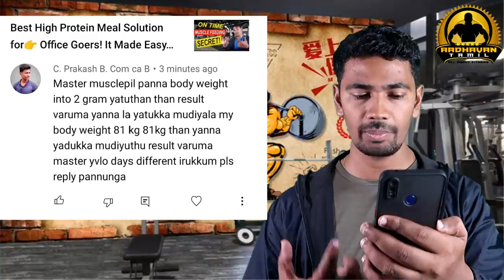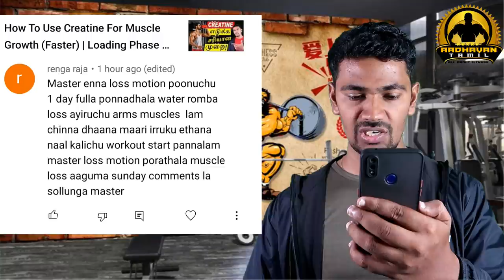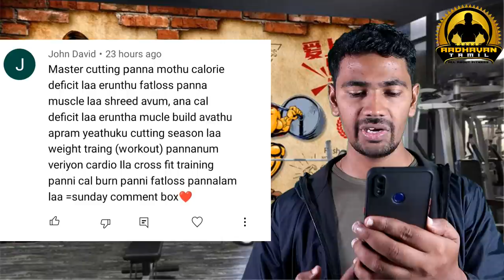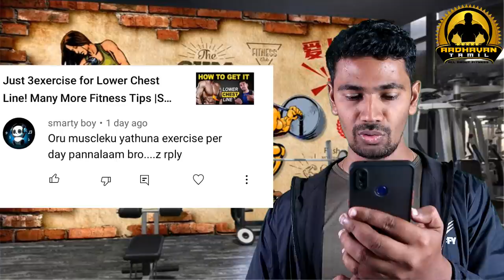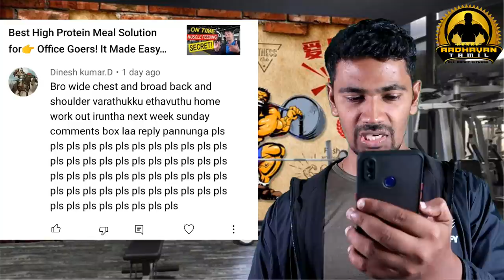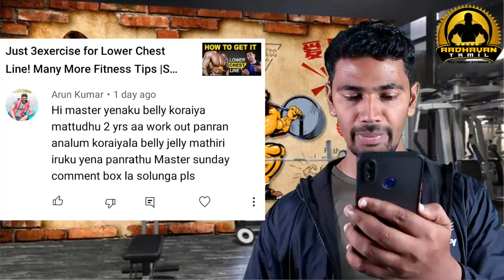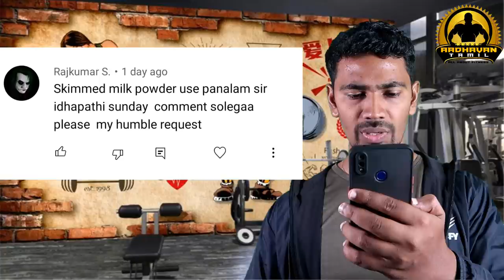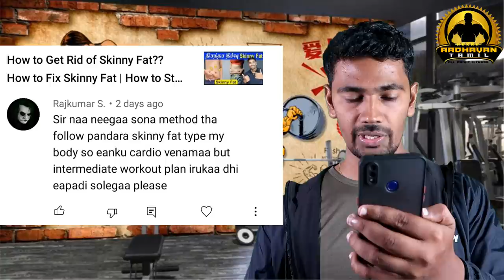Now It's Easy To Reduce (Skinny Fat) | Just follow this fat loss tips | Sunday comment box#99 | A.T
Now its time to achieve your fitness goal without any doubt.
Here you get the Genuine Supplement link:-
C4 Xtreme (pre-workout)
Fast & Up (pre-workout)
Big Muscle (pre-workout)
Psychotic (Pre-workout)
GAT ZMA Supplement
GNC ZMA Supplement
MB Testosterone Booster
Bake Nutrition EAA
Bake Nutrition Whey Isolate
For Muscle Building and Fat loss there is Complete Supplement stack to follow:-
Ectomorph Body Type supplement stack-
ON Serious mass 6lbs
ON Serious mass 12lbs
Dymatize mass gainer 6lbs
Dymatize mass gainer 12lbs
Labrada mass gainer 6lbs
Labrada mass gainer 12lbs
Masstech xtreme 2000 6lbs
Mutant Mass Gainer
As it is glutamine
ON glutamine
M.P glutamine
Labrada glutamine
Xtend bcaa
M.P bcaa
GNC ZMA capsule
ON ZMA
Mesomorph Body type1 supplement stack-
RC King mass 6lbs
Mutant mass 5lbs
Masstech 7lbs
Mesomorph Body type2 supplement stack-
Nitrotech whey 4lbs
Muscletech premium whey 5lbs
RC Pro-antinum 5lbs
Muscletech testosterone caps
Anabol-5 Hardcore
Endomorph supplement stack-
Nitrotech Whey protein 4lbs
R.C L-carnitine
M.P CLA
C4 Pre-workout
M.P Glutamine
Xtend BCAA
GNC ZMA capsule